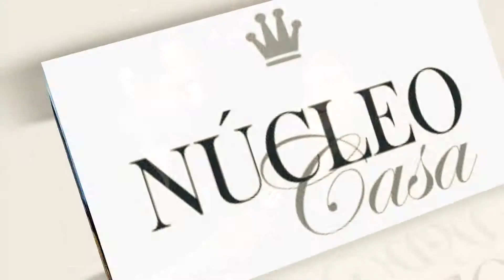CLICK NOITE - NÚCLEO CASA - LANÇAMENTO CAMPANHA 2013/2014 - LEONARDO BATISTA E KAREN HIRSCH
NÚCLEO CASA - LANÇAMENTO CAMPANHA 2013/2014
Edmir Cleto entrevista Leonardo Batista - Gestor Todeschini  - ABC e Litoral - e
Karen Hirsch - Prop. Sala Bella
Produção: Fernanda Serafim
Mídias Sociais: Alexandre Poletto
Edição: Renato Lombarde e Renan Nassimbene
Imagens : Renato Lombarde e Renan Nassimbene
Finalização: Renato Lombarde